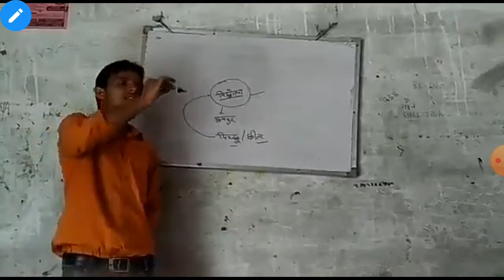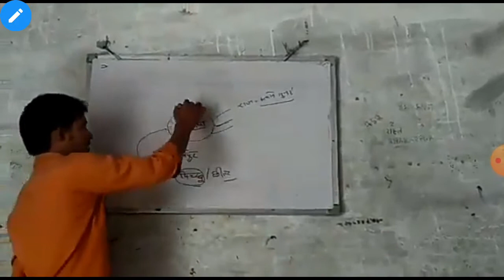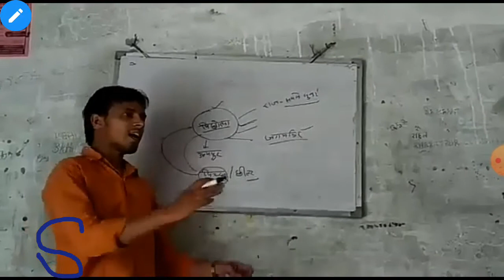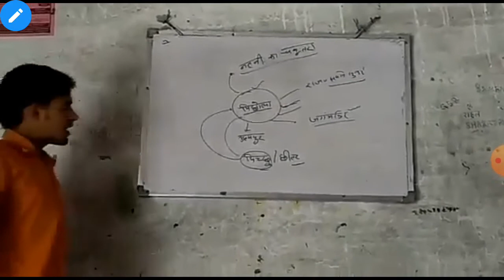☝️☝️Deva faujdar sir ki धमाकेदार class 👉👉पिछोला झील 👆राजस्थान GK🌟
rajsthan gk संपूर्ण व्याख्या सहित
राजस्थान का इतिहास
भूगोल